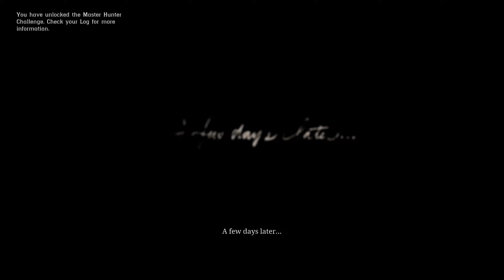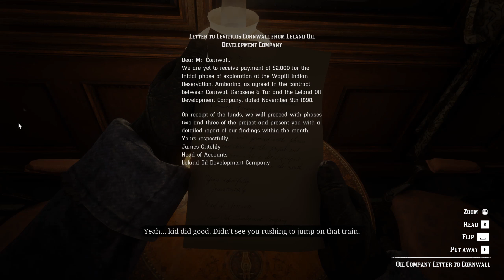THE TRAIN HEIST | Red Dead Redemption 2 | Part 3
Rich businessman? Train with his money? Everything already Planned? Sounds like the perfect conditions for a quick heist. So that's exactly what we're doing today.